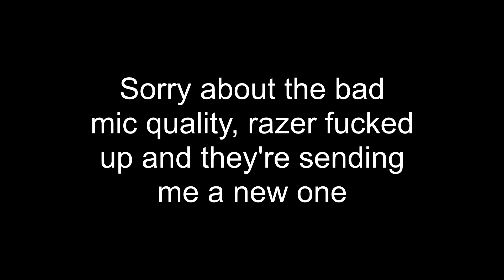15 Frag - Close Encounters - Fortnite